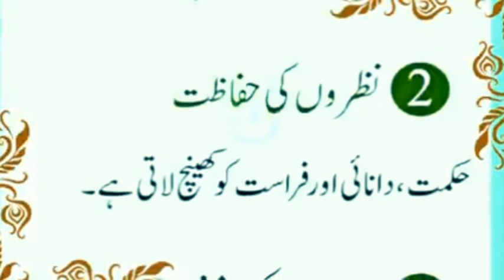achibaten astaghfar rizq nazar haya apnizindagiaurdeen